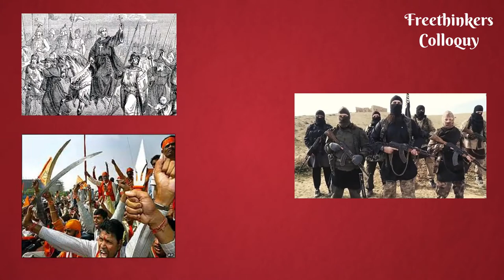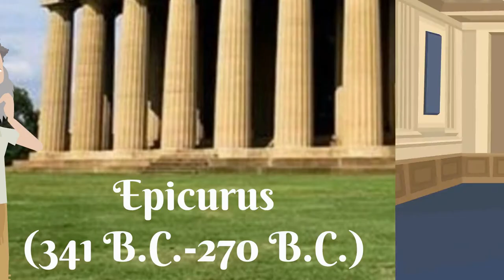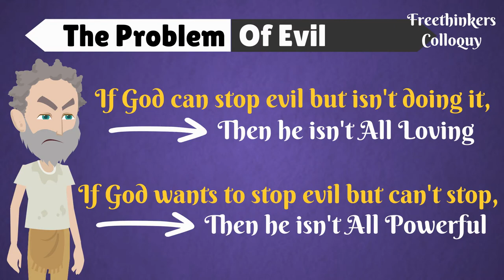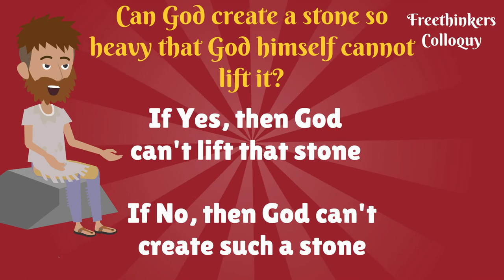Does God really exist?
For thousands of years we have been fighting in the name of God, but how much do we really know about God? If God exists then what are the qualities he or she possesses? We will be exploring the thoughts and ideas of various thinkers throughout the history of mankind on this subject. Do share your views with us in the comments section below.